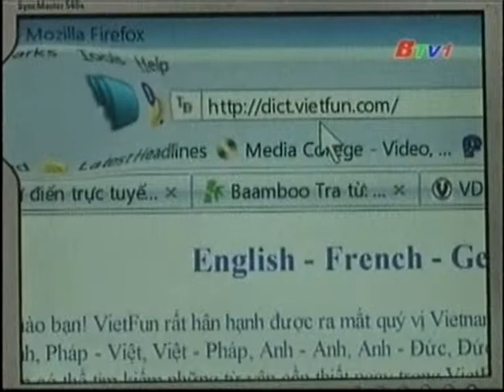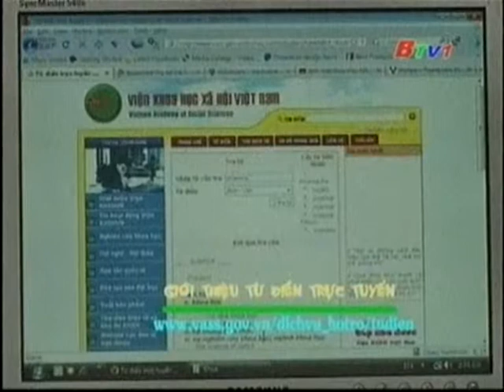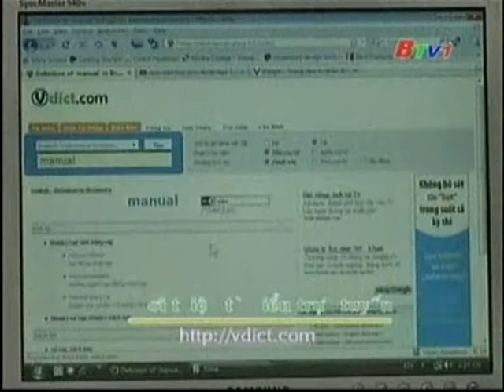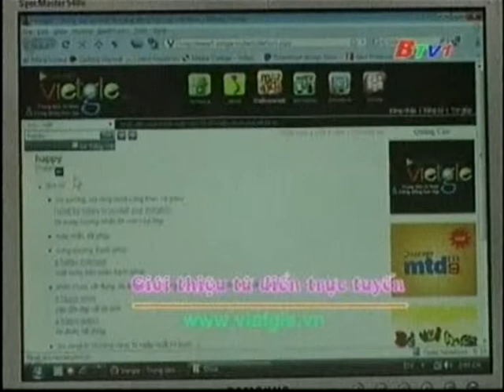Bit 19/07/2009 Web news: Online dictionary